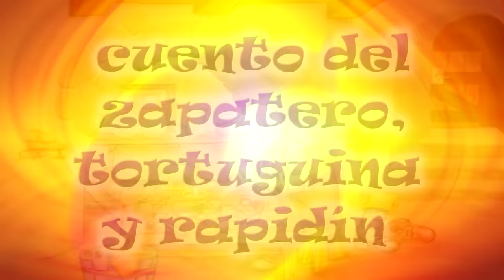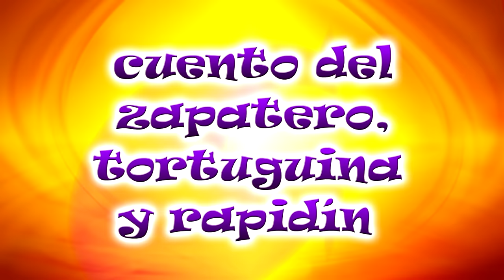CantaJuego - Cuento del Zapatero, Tortuguina y Rapidin (Versión Argentina)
Consigue lo mejor de CantaJuego:

Lo Nuevo ¡Viva Mi Planeta! Temporada 2 (Vídeo y Audio)
15 canciones y 15 videoclips de la segunda temporada de su nueva serie de TV.

¡Viva Mi Planeta! Temporada 1 (Vídeo y Audio)
15 canciones y 15 videoclips de la primera temporada de su nueva serie de TV.

Reúne lo mejor de 10 años de trayectoria de CantaJuego. Imprescindible!

Lo Último de la Colección Cantajuego Vol. 10 (Vídeo y Audio)
Esta colección es el referente de los niños de 0 a 6 años para el entretenimiento, aprendizaje y diversión.

Bienvenido al CANAL OFICIAL DE CANTAJUEGO!

Entretenimiento para niños y niñas con vídeos y canciones ideales para compartir en familia, cantar, bailar, desarrollar la psicomotricidad y estimular el aprendizaje de los más pequeños.

Disfruta GRATIS de todos nuestros vídeos organizados por temáticas y crea tus propias listas de reproducción con tus vídeos favoritos!
CantaJuego es un proyecto pedagógico-musical en formato audiovisual, desarrollado por especialistas en la estimulación psicomotriz y el trabajo psicopedagógico. Orientado a los niños y niñas de 0 a 8 años, CantaJuego nos propone utilizar la música y el movimiento para poner en funcionamiento la imaginación y la fantasía; estas vivencias desarrollan la psicomotricidad, potencian el mundo afectivo y las relaciones sociales.

Cantar y Jugar de manera divertida y visualmente impactante, permite a los niños y niñas educar el oído, desarrollar el sentido rítmico, la voz, el movimiento, el gesto y la expresión corporal, aumentando la confianza en sí mismos, la autoestima, y el bienestar personal.

Toda la información sobre nuestros conciertos para que no perdamos la oportunidad de disfrutar juntos.Más de 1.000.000 de espectadores ya han disfrutado con las literalmente miles de funciones en toda la geografía española de una puesta en escena sin precedentes, con más de 10 personas en un escenario lleno de emociones, coreografías, música y canto en directo, grandes pantallas y atrezos especiales, y, sobre todo, mucho afecto, diversión y e ilusión.

Interpretado por el Grupo EnCanto, CantaJuego es la oportunidad para los adultos de acercarse a los niños, reír, y disfrutar de bellas canciones junto a los personajes que conviven en el mundo de la fantasía y del juego.